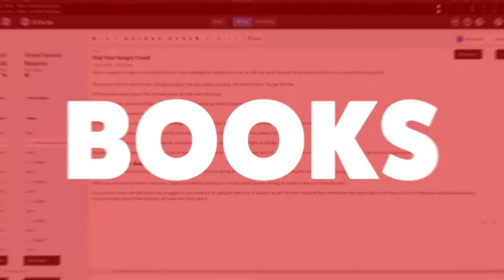It All Starts With A Thought | Called To Serve Podcast | Episode 24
Everything starts with a thought. An idea. We're all blessed with the gift of imagination. But ideas alone are of no value if you don't take steps to make those ideas a reality. When you open yourself up to opportunity, when you notice the problems faced by your target audience, then you will see ways to bring innovation, fresh initiatives, and ground-breaking solutions to the market.